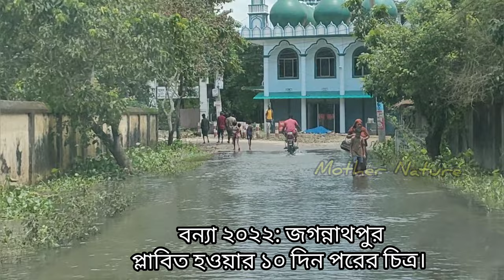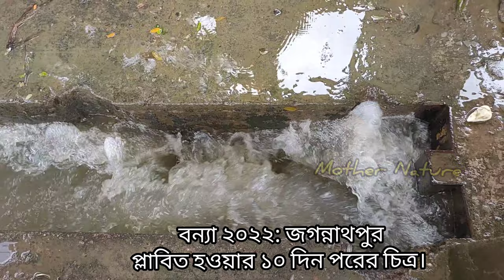বন্যা ২০২২: জগন্নাথপুর । FLOOD AT jagannathpur | SUNAMGANJ